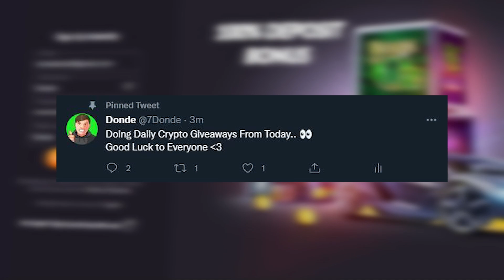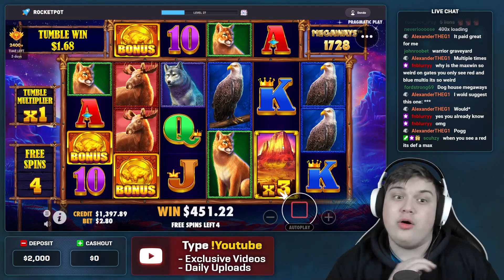BUFFALO KING MEGAWAYS JUICER! (Twitch Highlights #31)